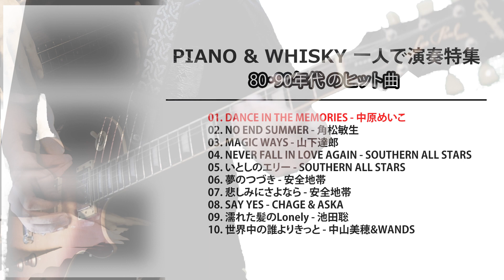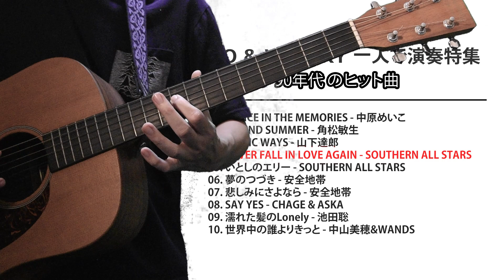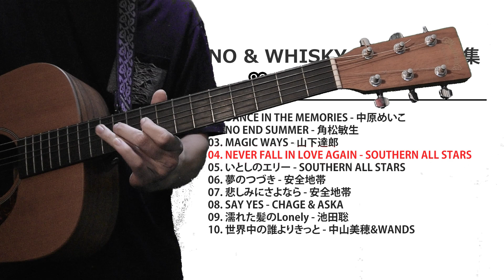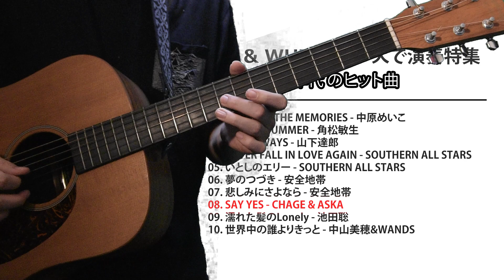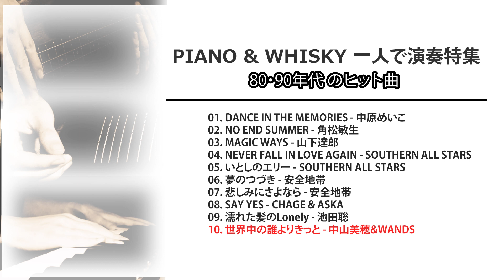【一人で演奏】80・90年代のヒット曲特集 懐かしい曲 大晦日の邦楽メドレー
80/90年代のヒット曲をひとりで全バンド弾いてみました！
Piano, guitars, bass, drums, keyboards, back vocals arranged and performed by me.

00:00 DANCE IN THE MEMORIES - 中原めいこ
04:42 NO END SUMMER - 角松敏生
09:43 MAGIC WAYS - 山下達郎
12:08 NEVER FALL IN LOVE AGAIN - SOUTHERN ALL STARS
15:59 いとしのエリー - SOUTHERN ALL STARS
19:27 夢のつづき - 安全地帯
23:20 悲しみにさよなら - 安全地帯
27:24 SAY YES - CHAGE & ASKA
32:04 濡れた髪のLONELY - 池田聡
37:15 世界中の誰よりきっと - 中山美穂&WANDS
音楽好きな人と繋がりたい
【Instagram】 pianoandwhisky